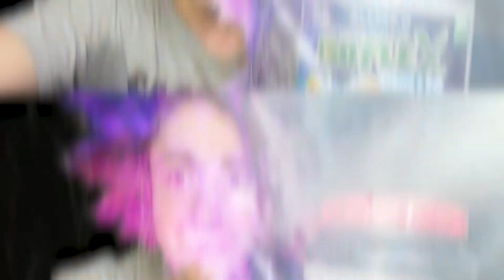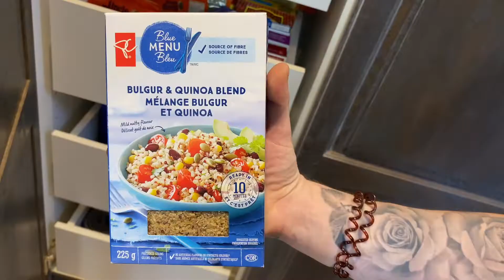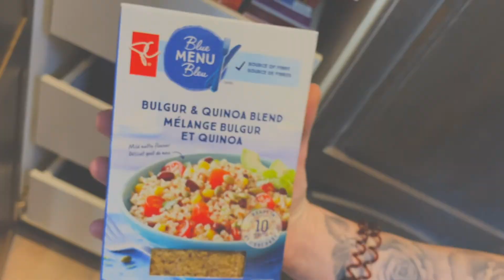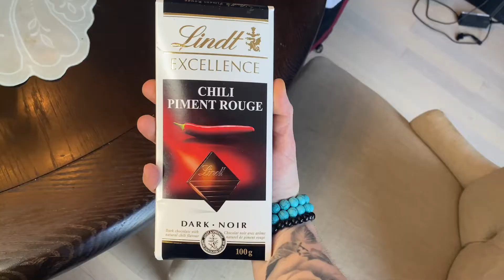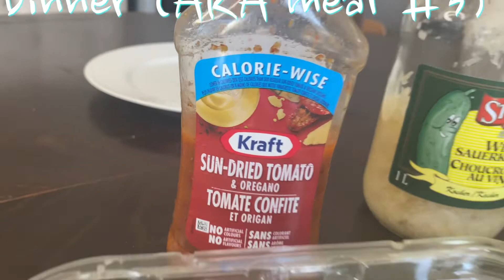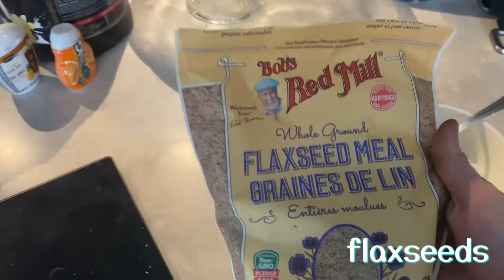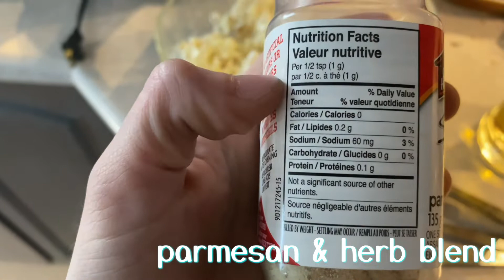What I’m Eating This Month To LEAN OUT, GAIN MUSCLE & Improve MENTAL HEALTH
What I’m Eating This Month To LEAN OUT, GAIN MUSCLE & Improve MENTAL HEALTH - I've made some changes to my eating so not only does it allow me to gain muscle mass and lean out, but the variety of nutrients can positively affect mental health too!

As always, these meals are EASY, FAST, & TASTY 🤩

TIMESTAMPS:
00:00 - appetizer to breakfast
01:03 - breakfast
03:40 - mental health + my fitness journey
04:47 - pre-workout snack
05:28 - lunch/breakfast pt 2
07:03 - rotating carb sources
08:13 - weakness foods
08:59 - snazzy salad/fast carrot prep
11:37 - rotating seeds
13:44 - evening snack pt 1
14:29 - evening snack pt 2